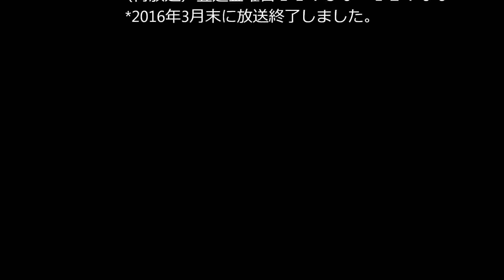FMあおぞら(79.2MHz)穴澤雄介のいちご畑と青い空 第42回 2016年1月24日（日）放送分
FMあおぞら（79.2MHz）「穴澤雄介のいちご畑と青い空」
2016年1月17日（日）放送分「FMあおぞら」（79.2MHz）
時　間・（本放送）毎週日曜日１６：００～１６：３０（再放送）翌週金曜日１１：３０～１２：００
番組宛のご意見ご感想、リクエストの宛先はエフエムあおぞらまで！
電話、ファックス・０２２３－３２－２２９３
穴澤雄介オフィシャルファンクラブサイト